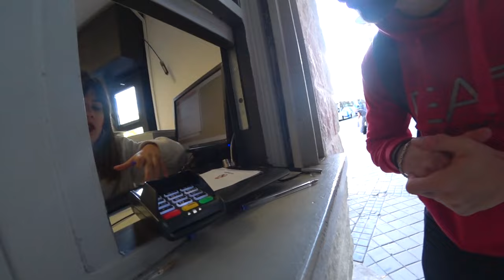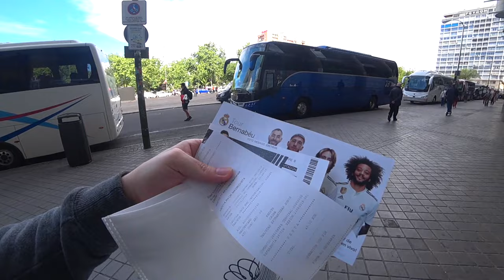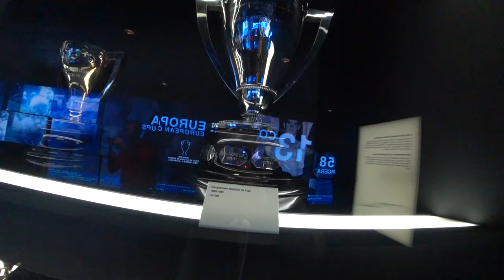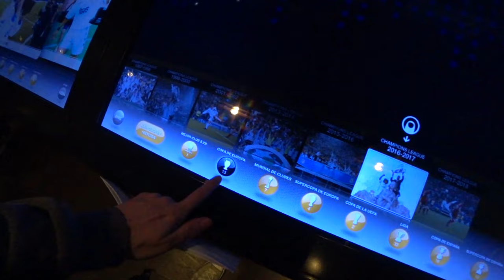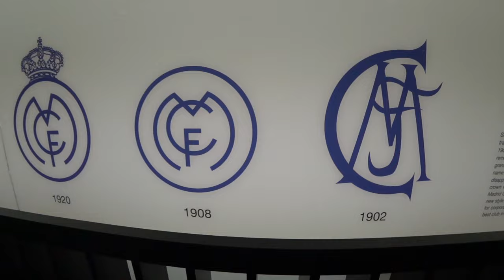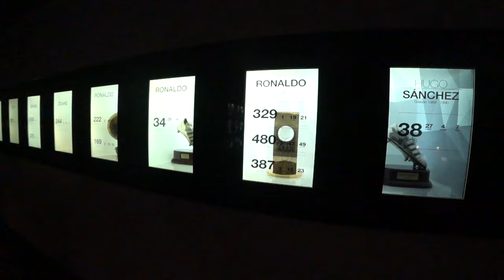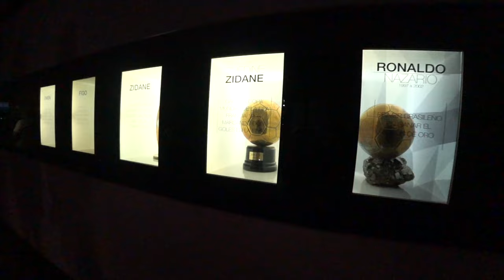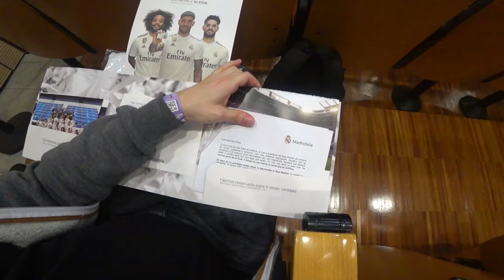Exkurzia po štadióne Realu Madrid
Uvidíte miesta v ktorých trávia svoj čas najväčšie hviezdy svetového futbalu. Exkurzia obsahuje prehliadku tribún, trofejí, šatní, spŕch, toaliet, striedačiek, autobusu, pressroomu.